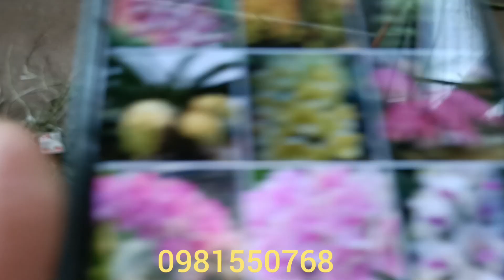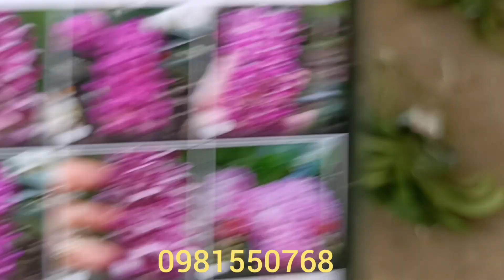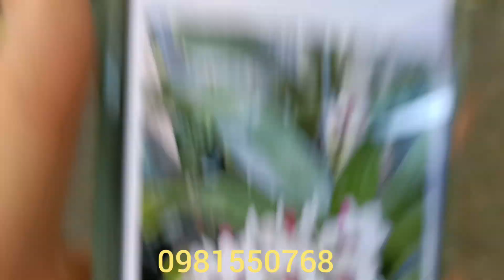Tối 23/4: Xả Hàng Cuối Tuần Bao Ship Tận Nhà ...0981550768